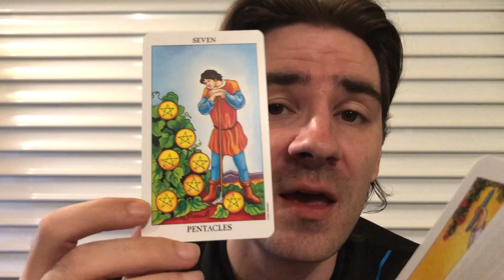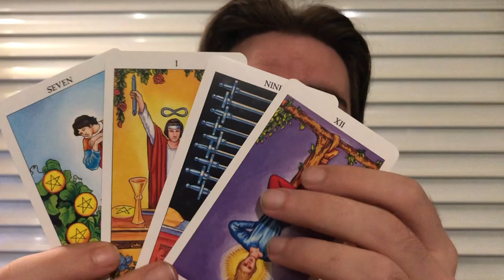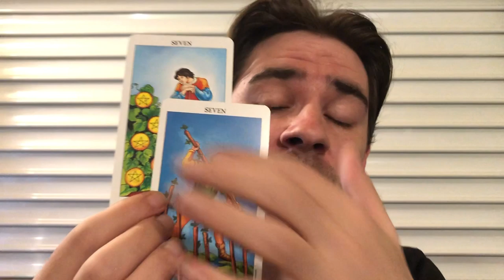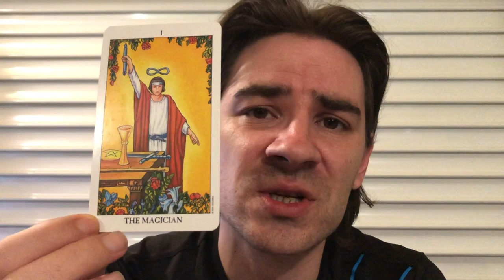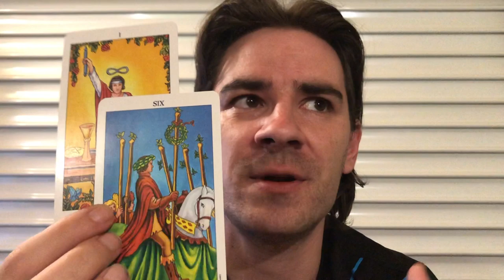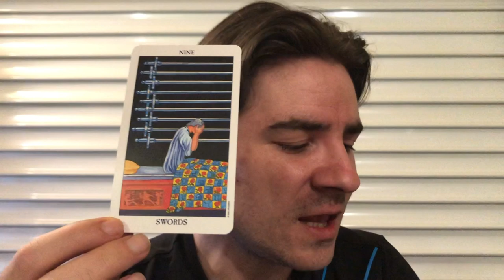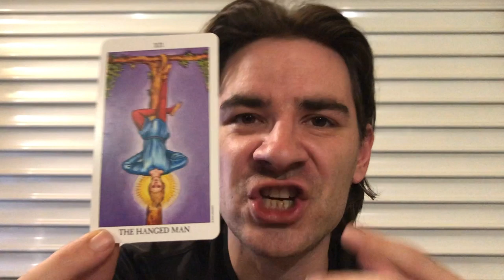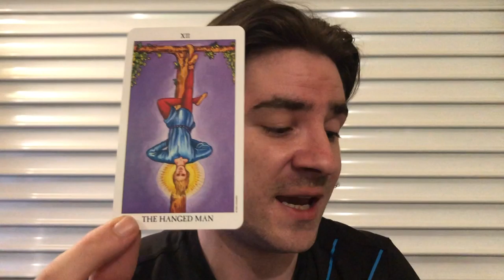GEMINI! 🛑 STOP B4 U MAKE A HUGE MISTAKE! SOMEONE IS PLAYING U! ITS NOT HOW IT SEEMS July 22-28 2019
GEMINI! 🛑 STOP B4 U MAKE A HUGE MISTAKE! SOMEONE IS PLAYING U! ITS NOT HOW IT SEEMS July 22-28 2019 Personal Readings